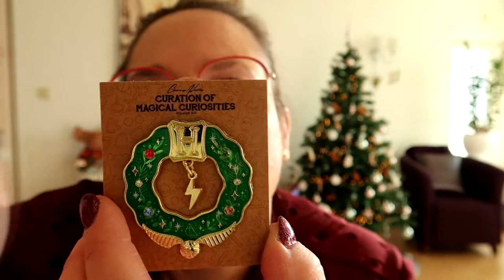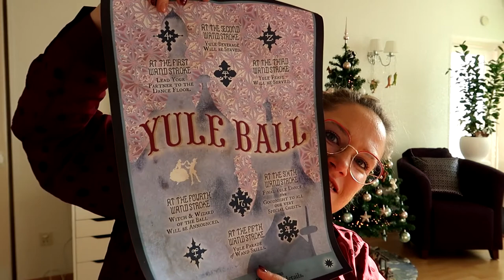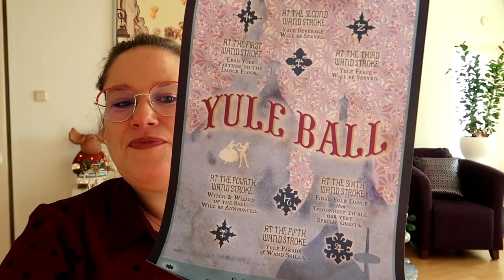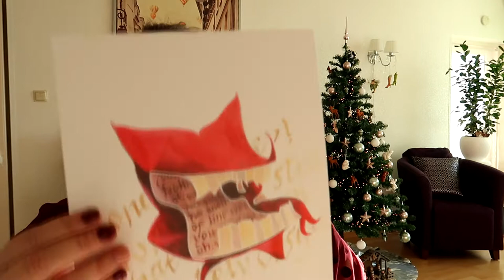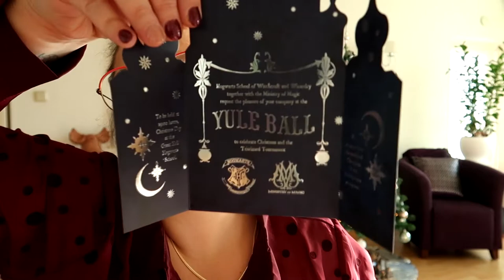UNBOXING CURATION OF MAGICAL CURIOSITIES by CHERRY WALLIS - TWELVE DAYS BEFORE CHRISTMAS 2019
Vandaag unbox ik de curation of magical curiosities by Cherry Wallis in en Geek Gear. Ik hoop dat je er net zoveel lol aan zult beleven als ik heb gedaan, veel kijkplezier! Hier vind je een link naar het kanaal van Cherry: